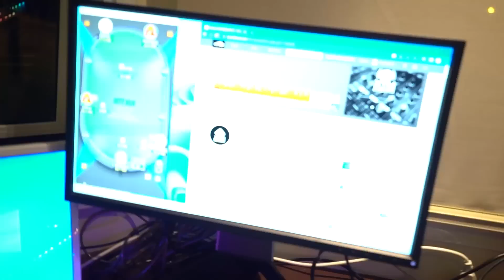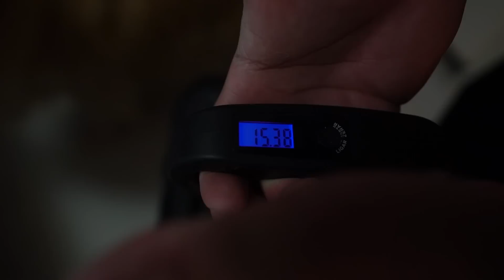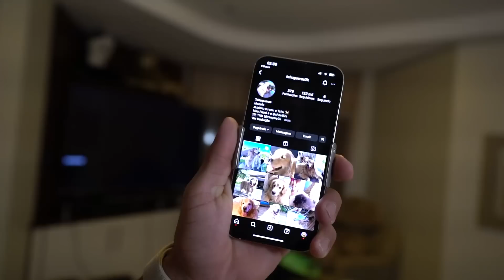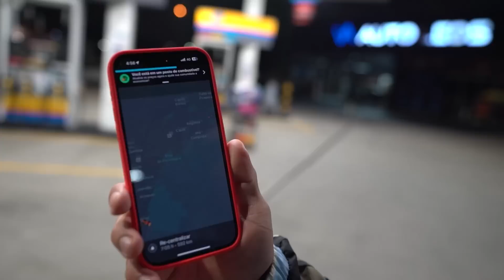ESTOU INDO PARA SÃO PAULO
Fala comigo menssss, no video de hoje o Sheviii desabafou com o Werdum, Correa, Faixa Preta e Guga sobre essa nova fase que ele está vivendo. Em seguida arrumamos nossas coisas e viemos para São Paulo.

APOSTINHAS (y) CUPOM: SHEVIII2K - 100% DE BONUS ATÉ 500$